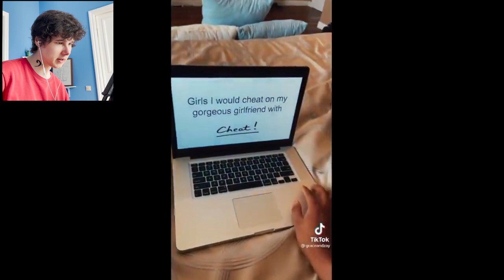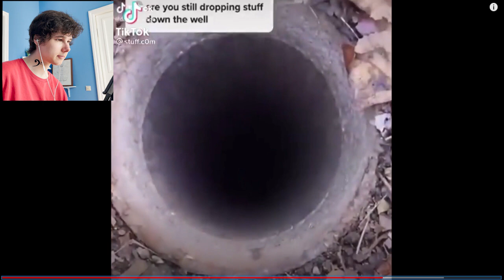8 МИНУТ СМЕХА | ЛУЧШИЕ ПРИКОЛЫ АПРЕЛЬ 2021 ПОПРОБУЙ ЗАСМЕЯТЬСЯ ЧЕЛЛЕНДЖ ЗАСМЕЯЛСЯ ПРОИГРАЛ